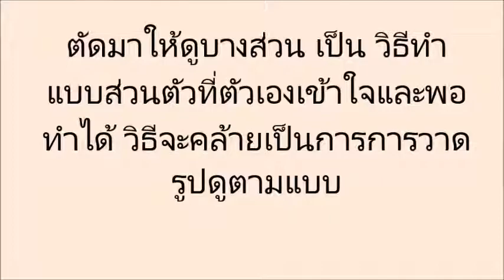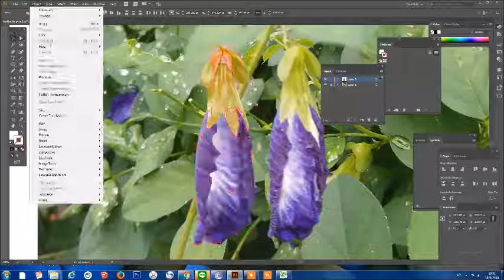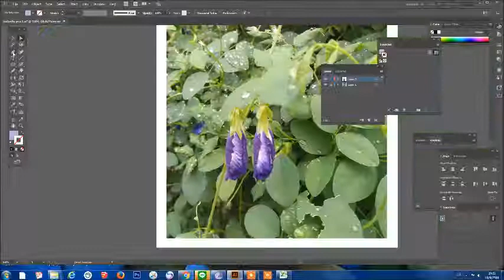วาด ดอก อัญชัน (butterfly pea) AI illustrator CC 2017